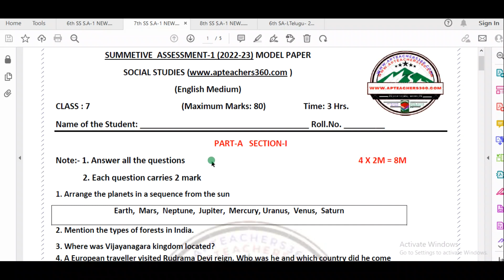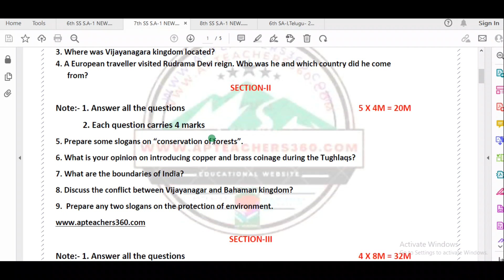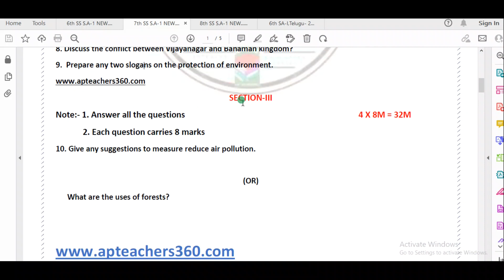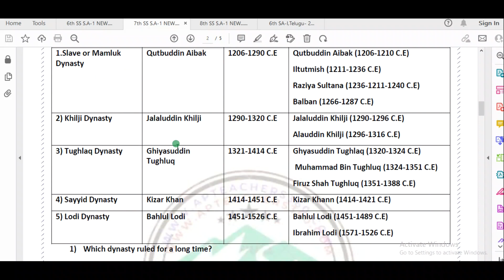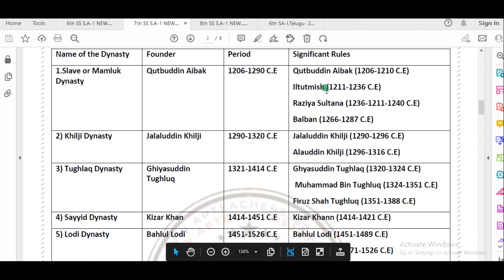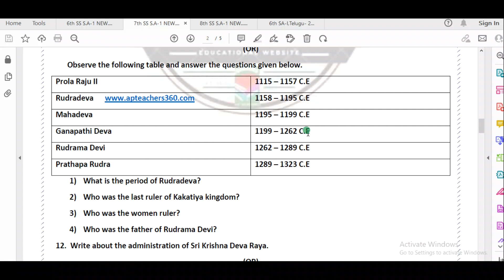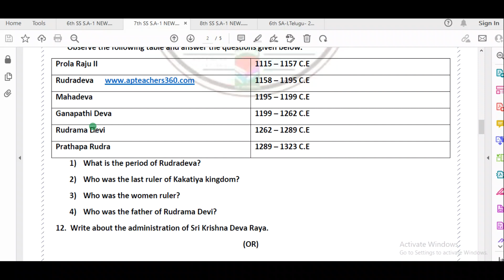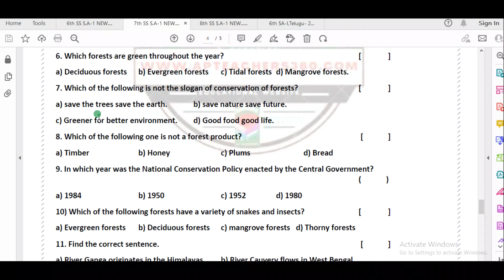New 7 th Class SA 1 Social Model Question paper